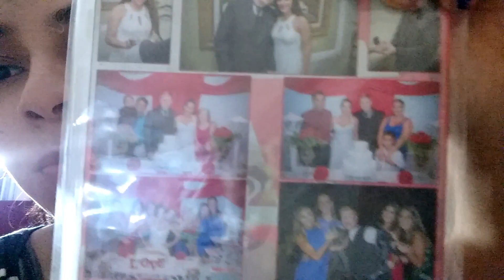VLOG- DEI UM FIM NO GUARDA ROUPA DO MEU MARIDO SEM ELE SABER